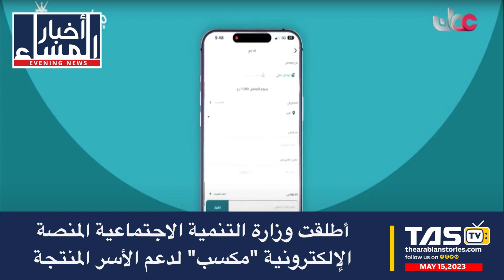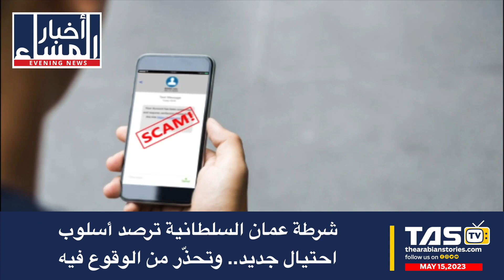TAS Arabic News: أطلقت وزارة التنمية الاجتماعية المنصة الإلكترونية "مكسب" لدعم الأسر المنتجة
أطلقت وزارة التنمية الاجتماعية المنصة الإلكترونية "مكسب" لدعم الأسر المنتجة

شرطة عمان السلطانية ترصد أسلوب احتيال جديد.. وتحذّر من الوقوع فيه

هيئة حماية المستهلك تصادر عطور منتهية الصلاحية منذ عام
٢٠١٩